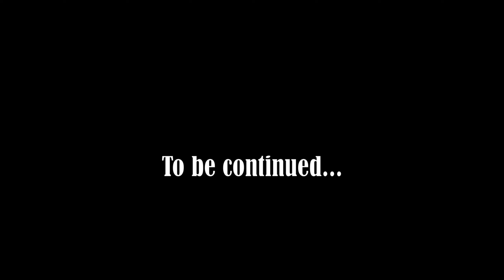【Iceland #29】 아이슬란드 북서부 피요르드길 들락날락 하루종일 달리기(1편) | 물개를 보긴 봤는데.. | Driving Iceland North West Fjord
안녕하세요?

저는 2022년 5월~6월에 아이슬란드를 여행하였습니다. 이제 시간이 좀 나서 천천히 내용을 편집하고 있습니다.

여행 초반에 9박 10일로 '링로드'라고 부르는 일주코스를 캠퍼밴을 렌트하여 여행하였습니다.

제가 짐벌 기능을 잘못 이해해서 FPV 모드로 찍는 바람에 영상이 많이 흔들립니다. 짐벌을 사놓고 영상이 흔들리다니 참 어이가 없네요... 양해 부탁드립니다.

이번 영상은 7일차 두번쨰 영상으로 아이슬란드 북서부 피요르드를 달린 이야기 1편입니다. 아이슬란드 북서부에는 거대한 피요르드 지형이 형성되어 있는데 이 길을 달리려면 계속 좁은 협만 안으로 들어왔다가 다시 나갔다가 하는 꼬불꼬불한 길을 달려야 합니다. 하지만 경치는 정말 끝내주죠.

아무튼 이 날 500km 이상 어마어마하게 주행을 했고 계속 "우와~ 우와!" 하면서 영상을 찍었지만 실제 편집을 하려니 좀 지루하네요. 양해 바랍니다.

주행영상이 휴대폰으로 촬영된 것이라 끊김이나 흔들림이 심한 점도 양해 말씀 드립니다.

참! 중간에 Seal Point(물개 관찰지)에 들렀습니다만... 물개를 보긴 했는데 봤다하기 힘든 상황이었습니다. 영상에서 확인해주세요~!

[링로드 여행 전체 지도 링크] - 비상업적 목적으로 자유롭게 이용하실 수 있습니다.